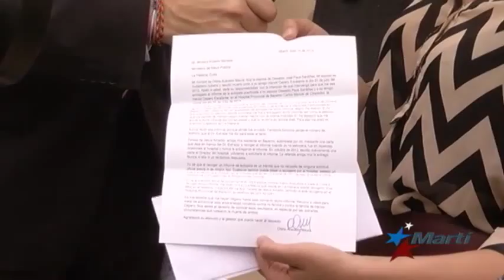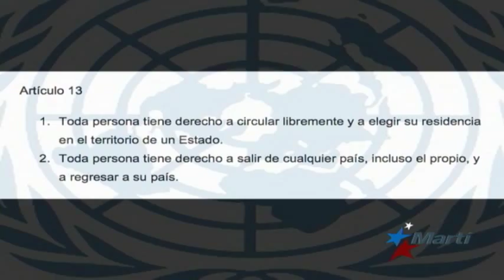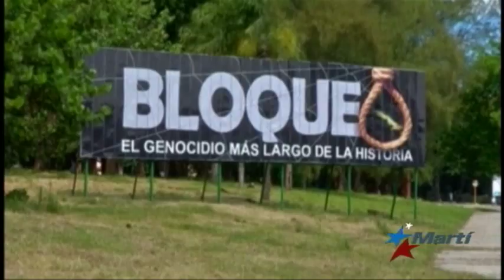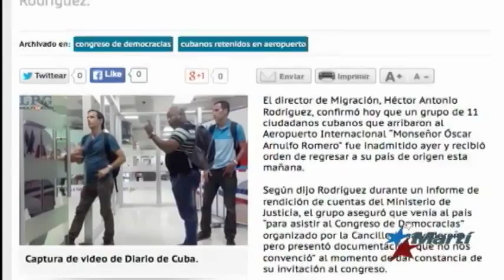Antena Live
Noticias de Cuba y el mundo, deportes, arte, entretenimiento y reportajes especiales